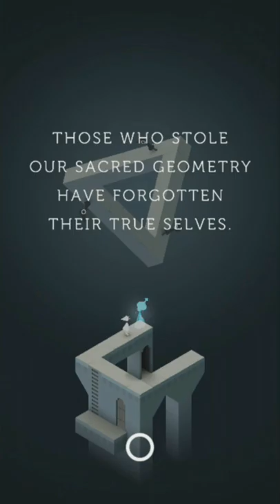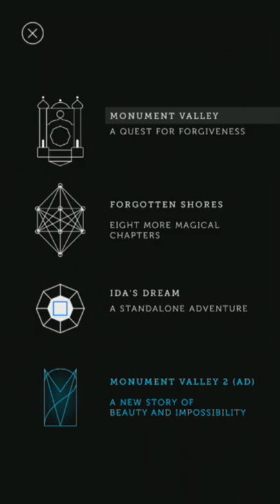Let's Play Monument Valley #2 | Meet Totem!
Gaming Livestreams and 3+ videos a week!

I upload a quickie 15-30 video of a different game almost every day! The point of the channel is to help you find all sorts of new stuff to play and appreciate, step out of your comfort zone a bit.